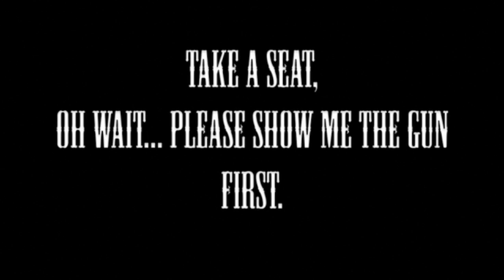Old Times SOPENOV (Featuring John Leo) | Funny Gypsy Video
Me and John Leo made this stupid video I don't even know how long ago. I just found it on my laptop and I had to share it with you guys 😂